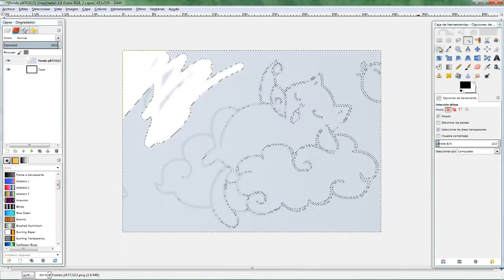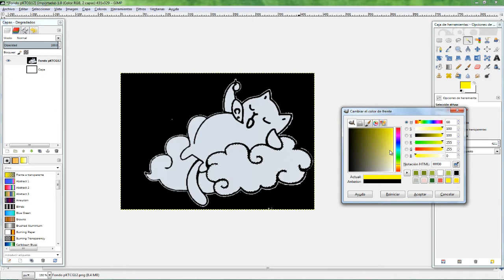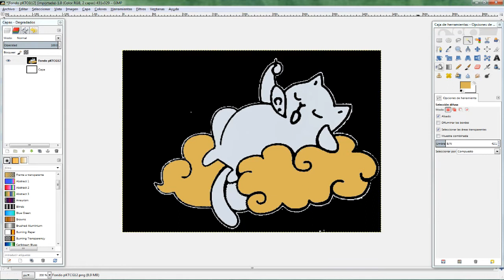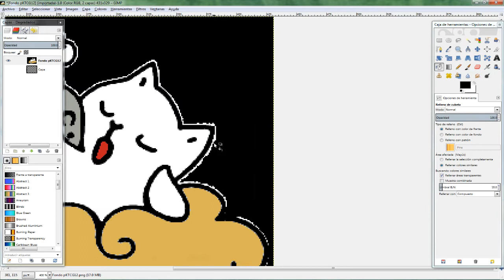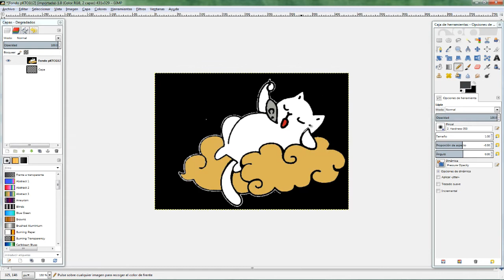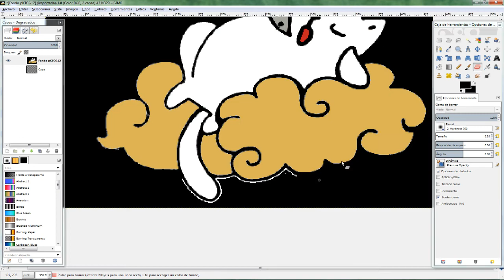Before & After editing!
Buenas tardes Gente de youtube, en esta ocasión me atrevo a transformar este fondo de telegram :Despero les guste.

INFORMACIÓN